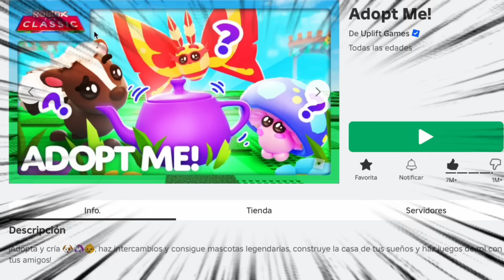OBTEN TIX Y MASCOTA TETERA ¡GRATIS! evento ROBLOX CLASSIC en ADOPT ME! 2024 🎉😱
GUIA COMPLETA evento ROBLOX CLASSIC en ADOPT ME! 2024 🎉😱 CONSIGUE MASCOTA TETERA ¡GRATIS! 10 TIX!